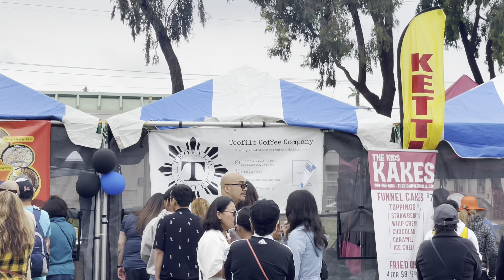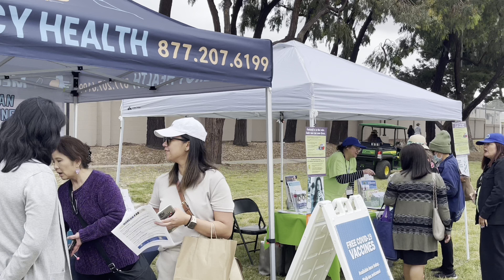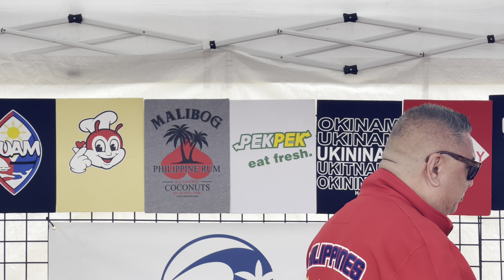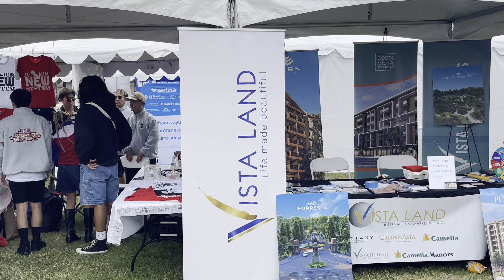(Filipino in US) Independence Day • Carson Ca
Pops Fernandez Headlines the Biggest Philippine Independence Day Celebration in Los Angeles

Where:
Veterans Park
22400 Moneta Avenue

Time:
7:30 a.m. – 6 p.m.

An all-day festival in Carson featuring non-stop cultural and patriotic performances and various entertainments for the entire family will mark the 125th anniversary of Philippine Independence Day.

The event will take place on Saturday, June 10th, from 7:30 a.m. - 6 p.m. at Veterans Park, located at 22400 Moneta Avenue in Carson. The celebration is open to the public and admission is free.

Non-stop entertainment will begin at 11 a.m. featuring the best Filipino American entertainers in Southern California. Food and display booths are also lined up for the day’s activities. Flag raising ceremony will kick off the day’s ceremonies at 7:30 a.m. and a parade of various regional organizations from the Philippines and America at 10 a.m.

Topping the list of this year’s guests is entertainer, TV host and actress, Pops Fernandez. Dubbed as the Philippines’ Concert Queen for the last four decades, Pops has performed internationally and locally in sold out shows, arenas and previously with ensembles before transitioning from music acting on big screen to hosing successful TV shows such Penthouse Live! and ASAP. She also had a record-breaking ticket sale for her concert called Shindig which also achieved praise through album sales and international tours from 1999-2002 and two Box Office films through Viva Entertainment.

In the City of Carson, which is home to the largest concentration of Filipinos outside of the Philippines, the celebration of Philippine Independence Day is a yearly festival that draws thousands of Filipinos and non-Filipinos of all ages from all over Southern California. It is a commemoration of the birth of the Philippine republic after over 300 years of Spanish rule. This is the premiere Filipino event in the United States.

“Philippine Independence Day has been celebrated in the City of Carson since 1986, making it the largest and longest running Filipino event in a city that has about 20% of our roughly 100k population being of Filipino descent. I am proud to continue to be a part of this successful event working with Councilmembers Jim Dear and Arleen Rojas on its ongoing success,” said the President of Filipino Community of Carson, Elito M. Santarina.

On behalf of the citizens of the great City of Carson, we extend our sincerest appreciation to the Filipino Community of Carson for their exceptional dedication in ensuring a successful event each year to celebrate this important historical occasion. It is truly a delight to see the diversity of Carson celebrated through cultural events such as this. Thank you for giving the community the opportunity to see and experience the richness of Philippine history and culture, and for making a wonderful contribution to the ethnic diversity that makes Carson great, that is the consensus of the people of Carson.

The celebration is a joint undertaking of the City of Carson and the Filipino Community of Carson.